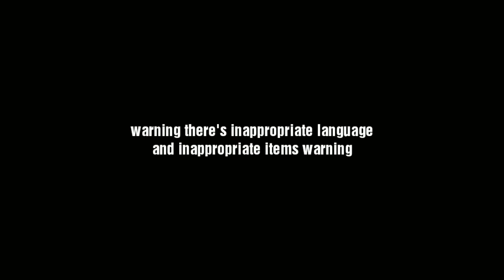South Park phone destroyer